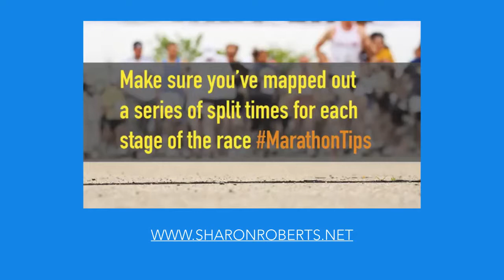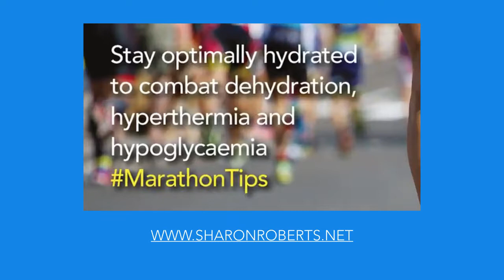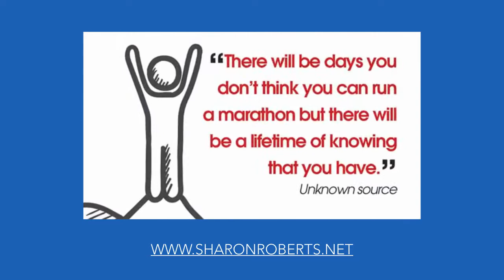Marathon Tips with Sharon Roberts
A short video of tips for marathon runners to ensure they are prepared for the big day